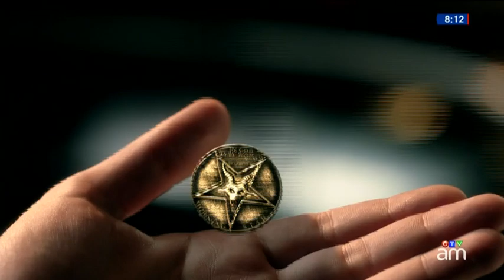'Lucifier': What happens when the devil decides to move to L.A.?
What happens when the devil decides to move to L.A.? Canada AM sits down to chat with the man behind the role of the new series 'Lucifier'.